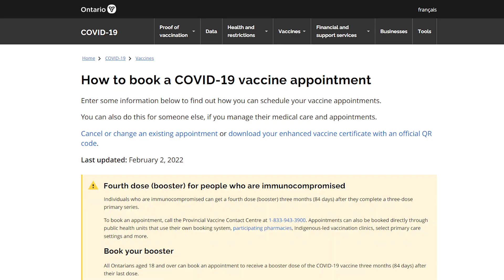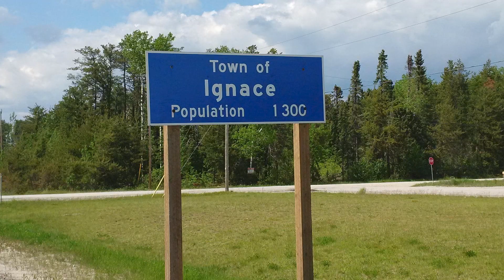NWO Regional News Update (February 15, 2022)